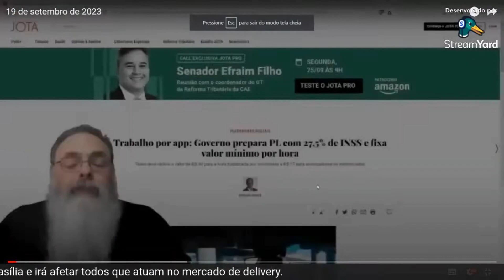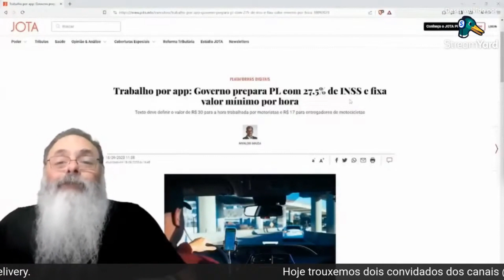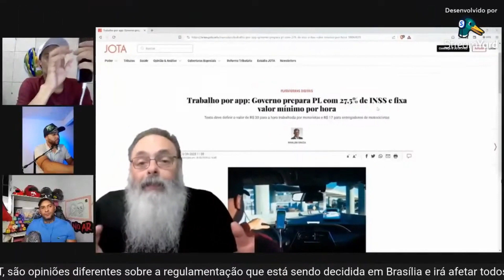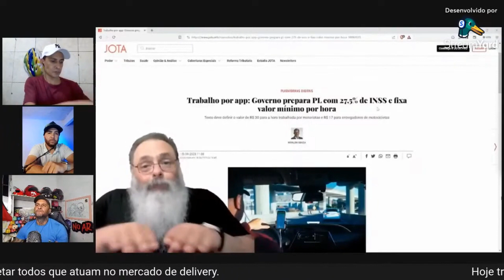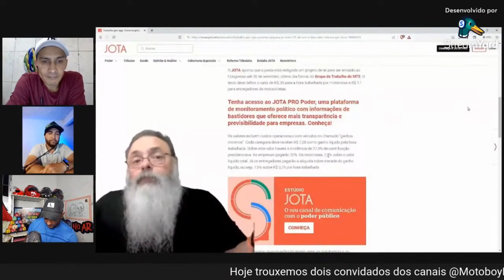Entregadores do ifood vai pagar 30% para o Lula. @ancap_su explica!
Neste vídeo, vamos esclarecer uma polêmica em circulação: os barcos sobre os entregadores do iFood têm que pagar 30% para o Lula. Vamos apresentar uma análise aprofundada sobre essa questão, desmistificando informações equivocadas e fornecendo os fatos reais por trás do boato. Fique por dentro do assunto e participe da discussão de forma informada. 🗣💡

Atenciosamente:
Lucas Nacre